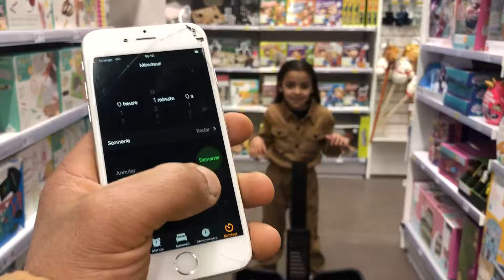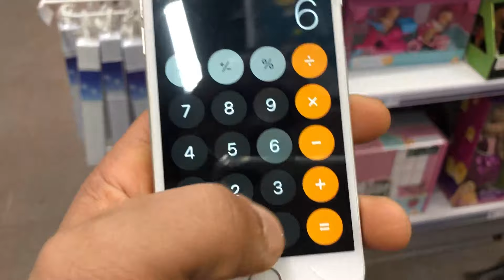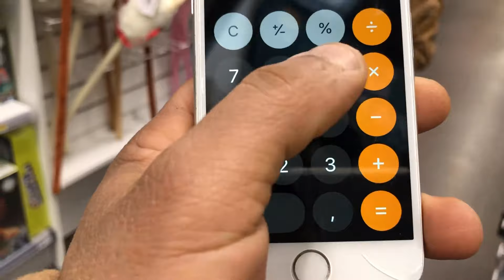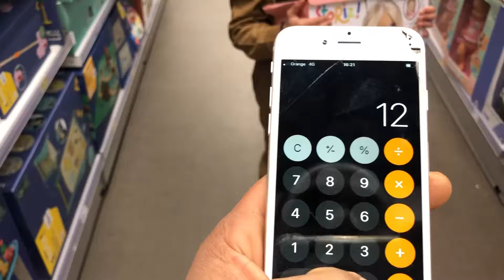J’ACHÈTE TOUT CE QUE JE VEUX - 1 MIN CHALLENGE Attention à ne pas dépasser le budget !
COUCOU KAYLA relève le défi 1minute Challenge !!!
Elle ne doit pas dépasser le budget, elle doit êtres entre 45€  et 50€ sinon c'est perdu  😂
Mais surtout attention de ne pas dépasser le budget !
                 BISOUS A TOUS les kaylou et les kayloute 😘❤️😘